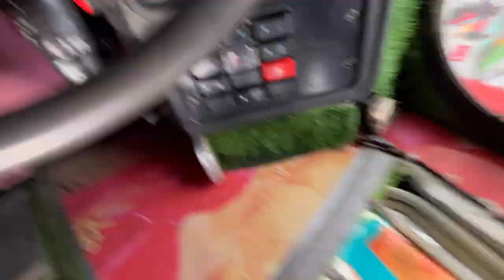Baarish mai lagayea shous // halat kharaab